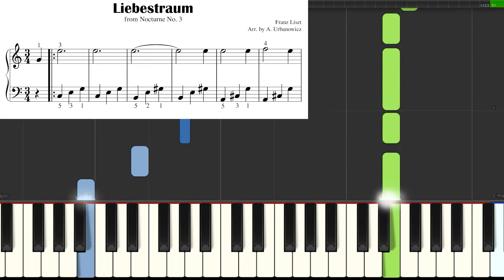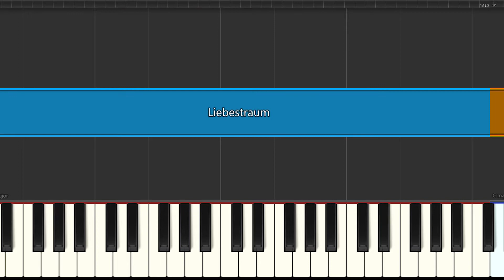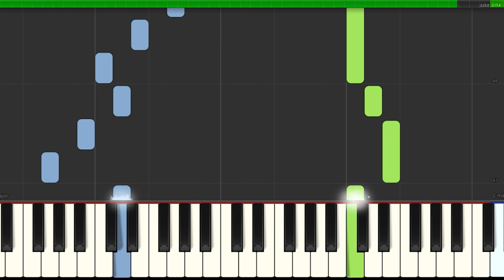Liebestraum (Love Dream) from Nocturne No. 3 I Liszt I EASY Piano Sheet Music for Beginners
SLOW ▶ 1:18
Liebestraum - Liszt - EASY Piano Sheet Music for Beginners
Love Dream from Nocturne No. 3 How to Play, Popular Classical Song for Adults Kids, Video Tutorial, BIG Notes
Here you can buy sheet music for tablet, phone and KINDLE:
▬▬▬▬▬▬▬▬▬▬▬▬▬▬ஜ▬▬▬▬▬▬▬▬▬▬▬▬▬▬
Wszystkie utwory opublikowane na kanale YT można nabyć w promocyjnej cenie.